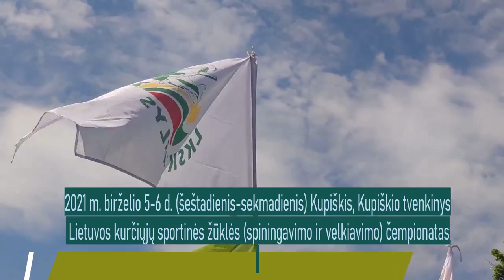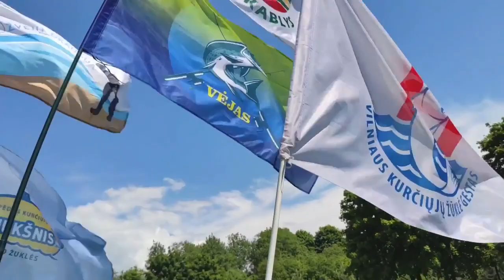2021 m. birželio 5-6 d.spiningavimo